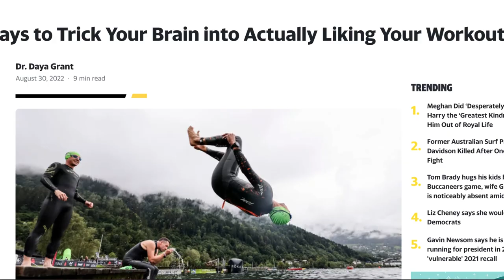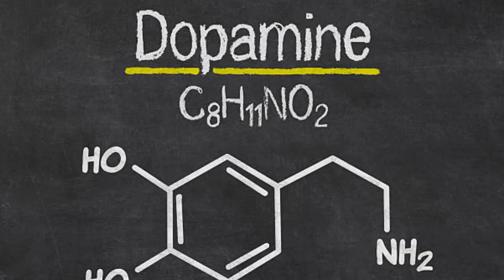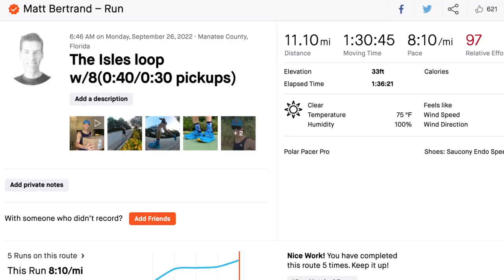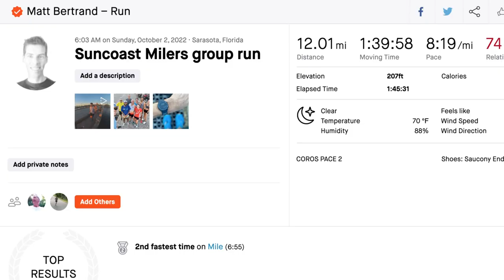TRICK YOUR BRAIN INTO ENJOYING YOUR WORKOUT! plus the run vlog #80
Running:
💥💥Shoes:💥💥

💥💥Smart watch💥💥
Amazfit T-Rex 2

💥💥Hydration💥💥
Hydration pack (Nathan VaporAir 7L)
Hand-held bottle (Amphipod Ergo-Lite Ultra 20oz)